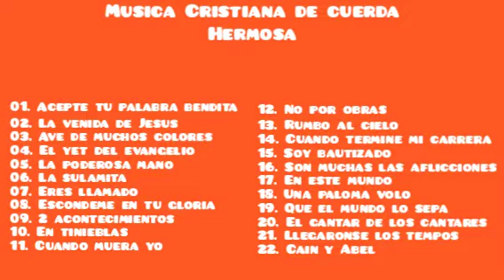Musica Cristiana de cuerda Hermosa